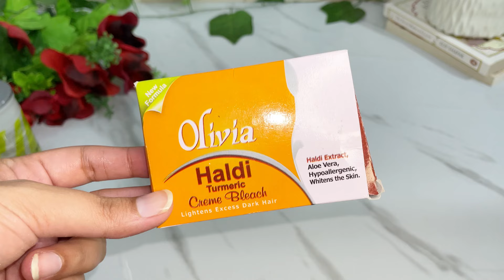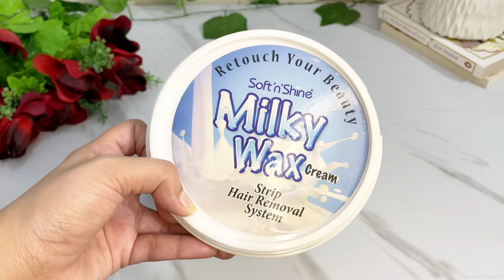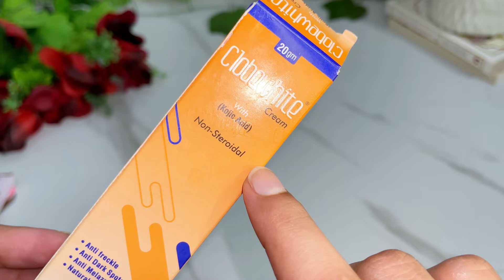Pre-Bridal Whitening Hand and Foot Care Routine|Soft Feet whitening pedicure and hand care at home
Hey beauties! Prepping for your wedding? Let’s make sure every detail is perfect – right down to soft, glowing hands and feet! Today, I'm sharing a step-by-step **pre-bridal whitening hand and foot care routine** to help you achieve smooth, bright, and flawless skin for your big day. 🌸

1. **Relaxing Soak**: Start with a soothing soak to soften skin and get rid of impurities.
2. **Exfoliation**: Say goodbye to dull, dead skin and hello to smooth, refreshed hands and feet!
3. **Brightening Mask**: A natural, DIY mask to help even out skin tone and add a glow.
4. **Deep Moisturizing**: Keep your skin hydrated and soft with a rich moisturizer.
5. **Sun Protection**: Protect your skin from tanning and dark spots to maintain that bridal glow.

💡 **Tips**: Follow this routine twice a week leading up to your wedding for best results. Don’t forget to stay hydrated and eat a balanced diet for an added glow from within!

✨ **Let’s get that wedding-ready glow together!**

.How to look put together in 5 minutes👸🏻 || 5 minute makeup routine university, college going girls 🥰